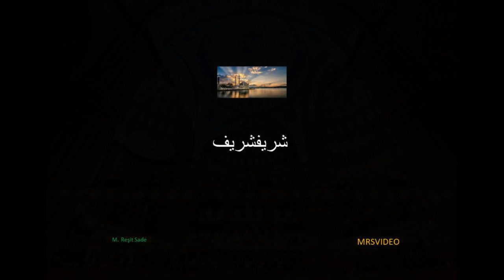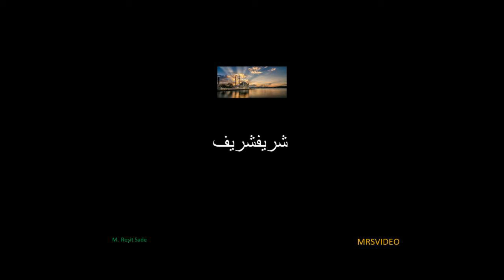Salavat ı Şerife